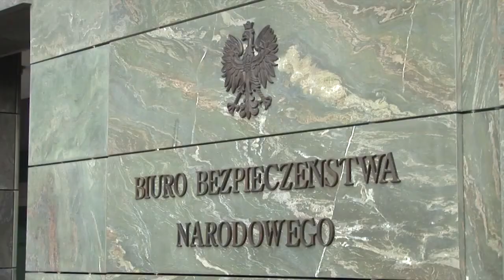Kryzys na Ukrainie